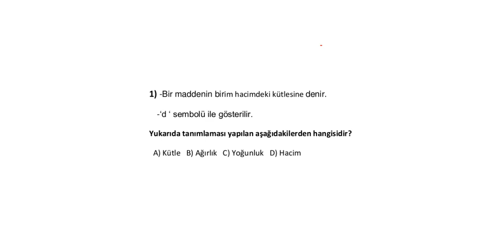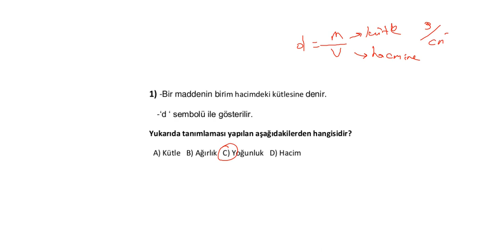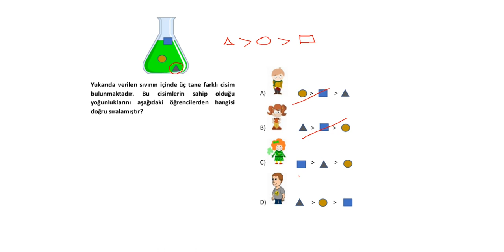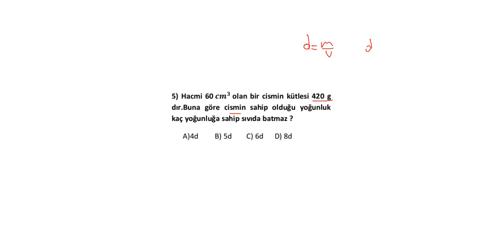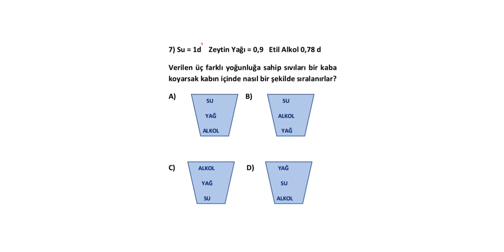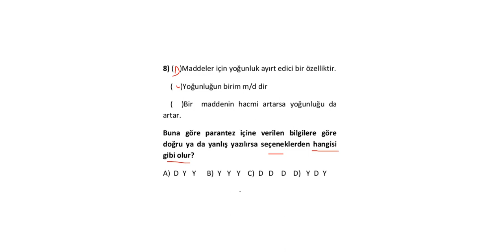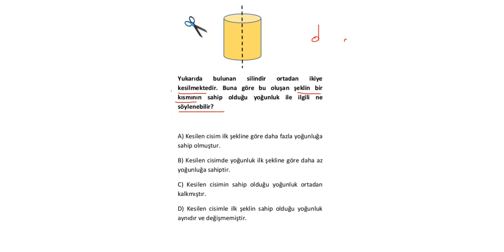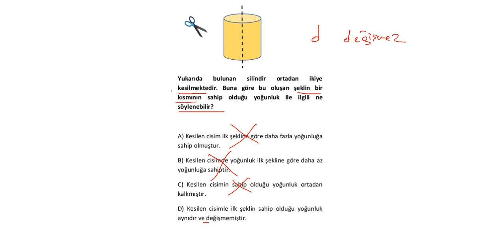6. Sınıf Fen Bilimleri Yoğunluk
6. sınıf fen bilimleri dersi yoğunluk konusuyla ilgili soru çözümleri. Bu videoda yoğunluk, özkütle, hacim, grafik, katı sıvı gaz maddeler, yüzme, batma ve askıda kalma konularıyla ilgili sorular mevcuttur. Keyifli Seyirler...